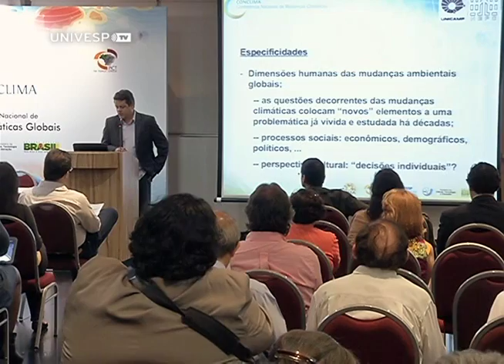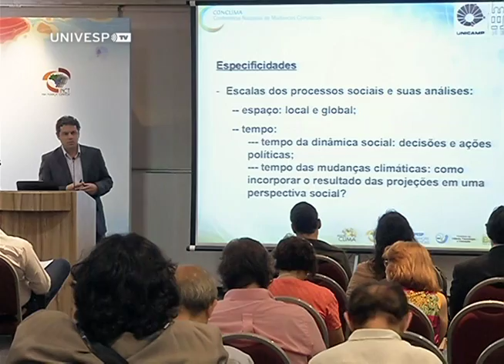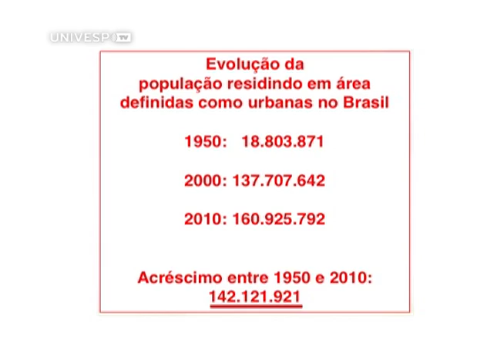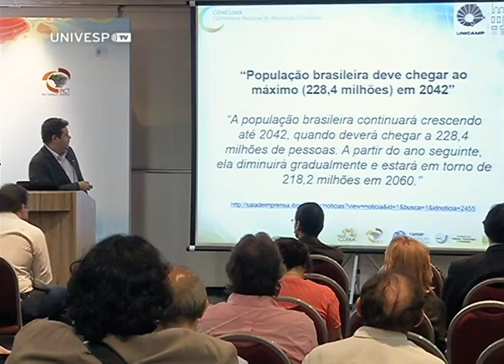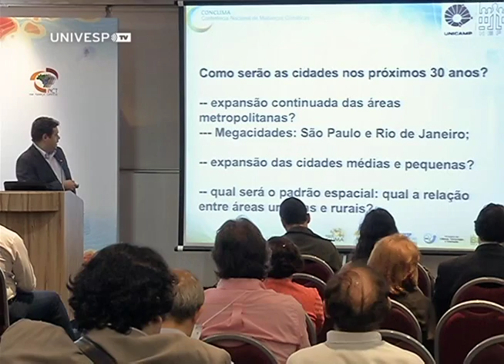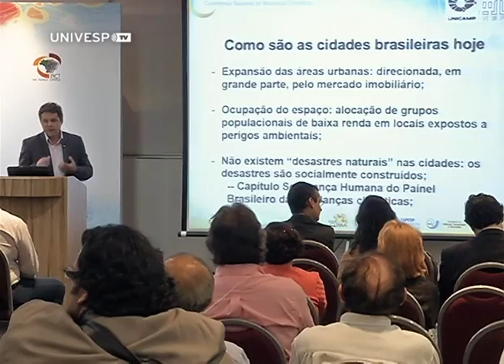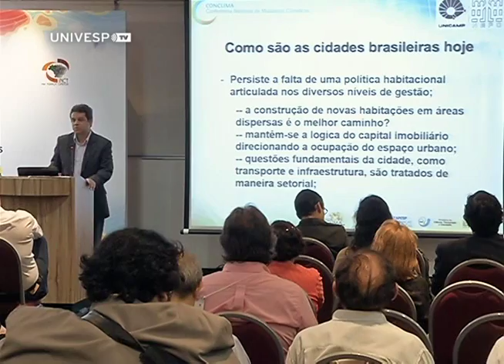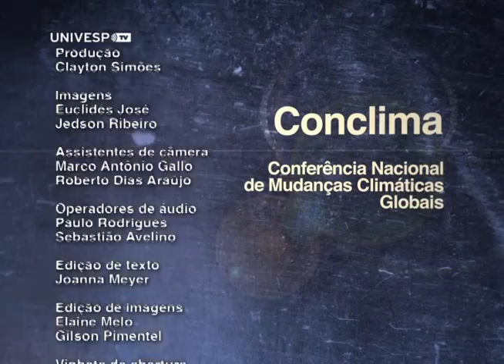Palestra Roberto do Carmo, Unicamp - Cidades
A Palestra mostra os resultados de grupos de pesquisa da sub-rede cidades, da Rede CLIMA, do Ministério de Ciência, Tecnologia e Inovação. A Rede Clima é uma rede permanente, criada em 2007, para desenvolver conhecimentos e ideias para o Brasil com relação aos efeitos das mudanças climáticas globais.